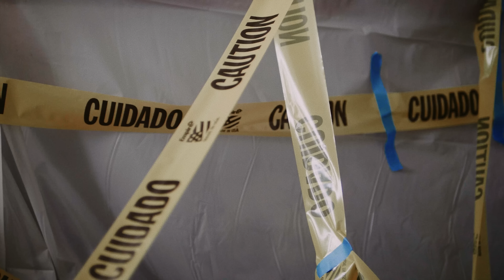Legin - Feel [Official Music Video]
Video directed by Will Thomas.